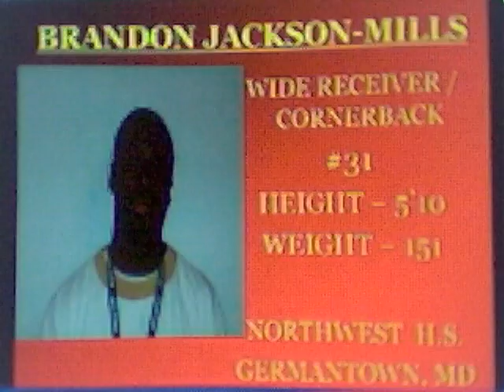Brandon Jackson-Mills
From the words of Maryland football coach Ralph Friedgen on Northwest HS recruit, Brandon Jacksnon-Mills.